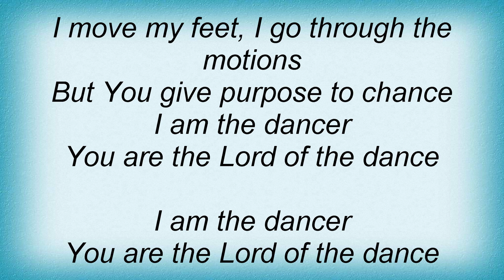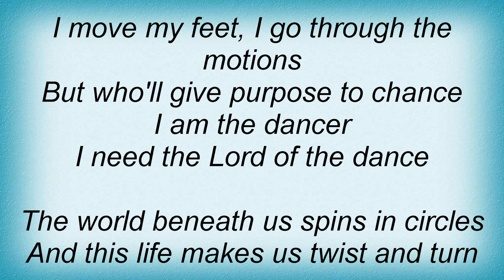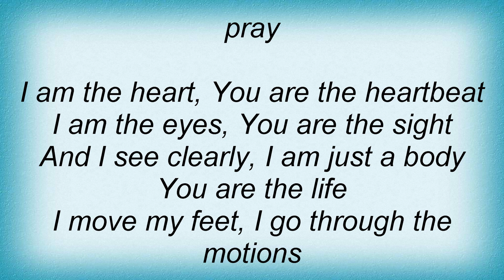Steven Curtis Chapman - Lord Of The Dance Lyrics